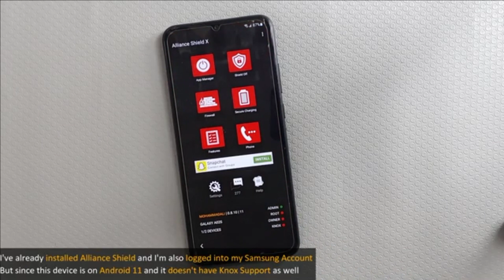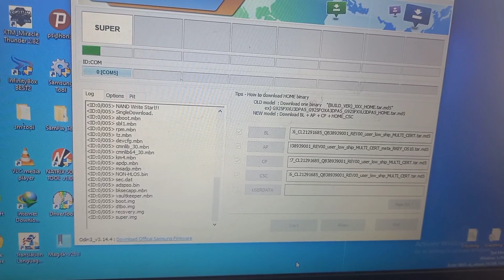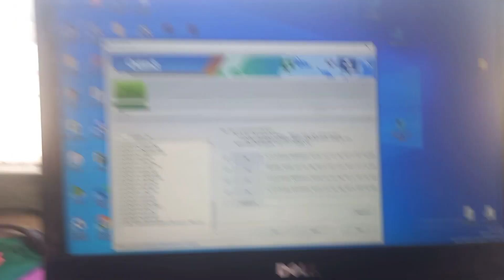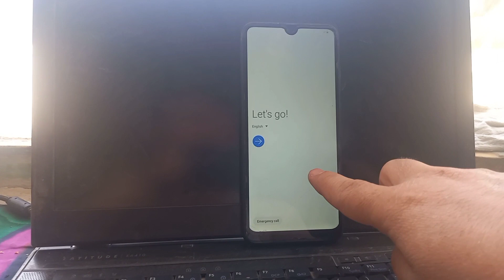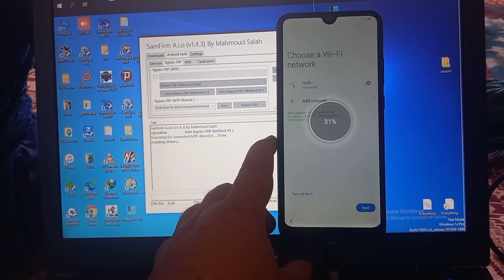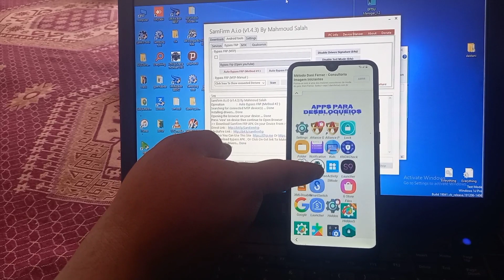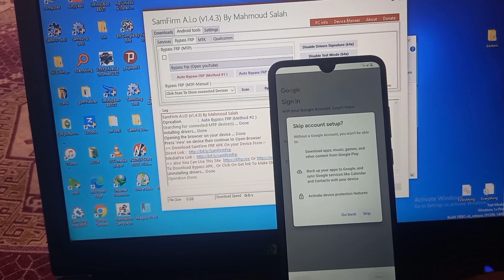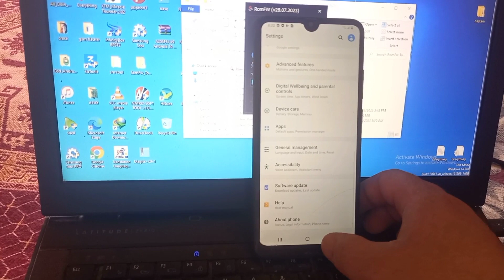A025U Frp bypass No testpoint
Downgrade firmware link